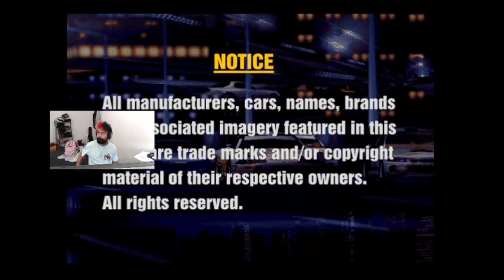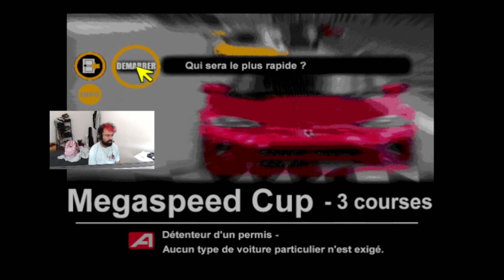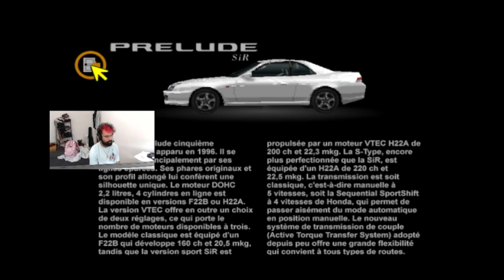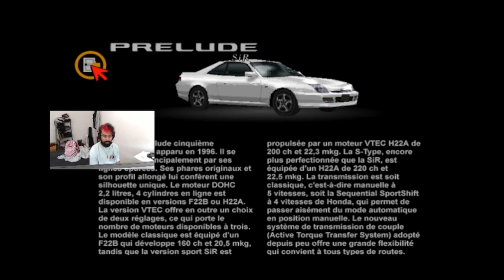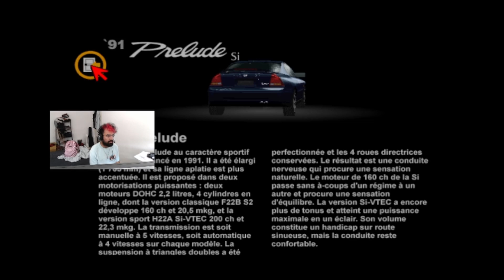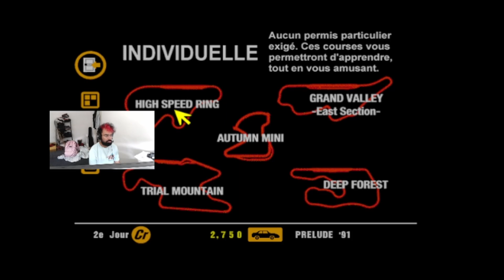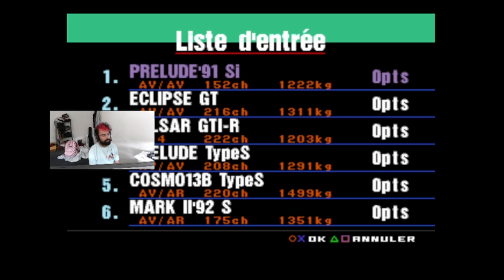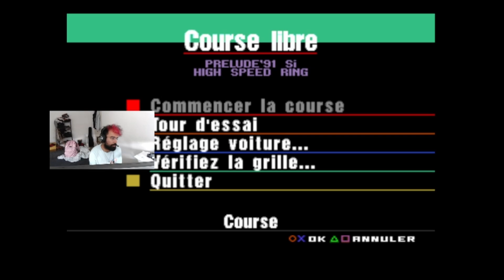Le Prélude de l'Aventure ! 🚗 | Gran Turismo Épisode 1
Aujourd'hui, début d'une longue aventure où l'on va se refaire TOUS les Gran Turismo, dans l'ordre, à 100% !

Dans cette épisode, je vais vous présenter ma future voiture 👀 ainsi que les menus du mode GT.